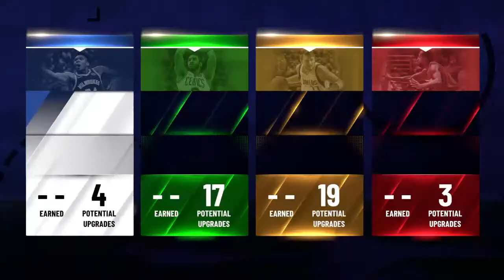Jay_Cook_You-YT 2k21 MYplayer